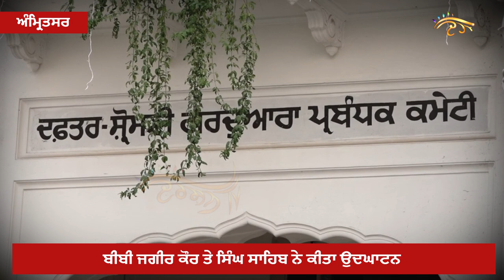Saka Nankana ਦੇ ਸ਼ਹੀਦ Bhai Lachhman Singh Dharowali ਦੀ ਤਸਵੀਰ ਕੇਂਦਰੀ ਸਿੱਖ ਅਜਾਇਬ ਘਰ ’ਚ ਸੁਸ਼ੋਭਿਤ